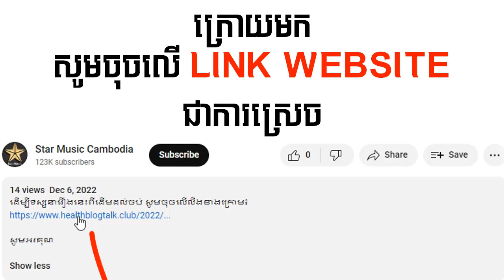រឿង និស្ស័យស្នេហ៍ជានិរន្តរ៍ ភាគទី18